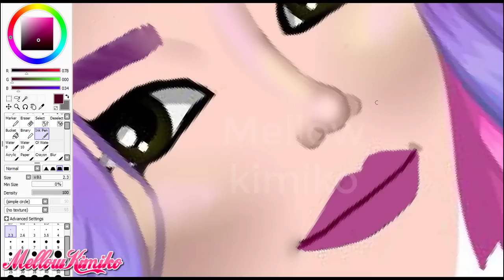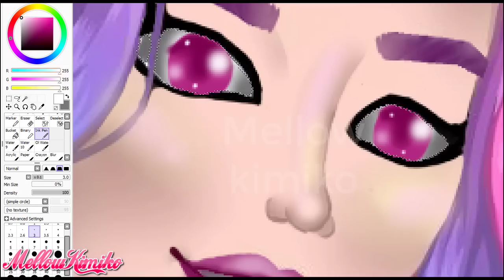♥TRANSFORMER SA MOVIESTAR !! SPÉCIAL NEW THÈME MSP♥ #3